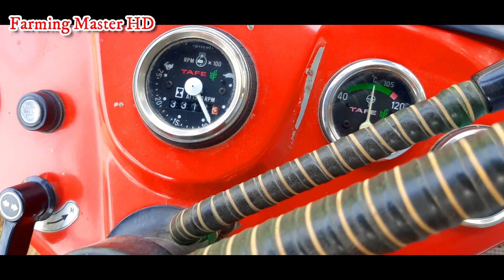इससे कम डीज़ल लेने वाला ट्रैक्टर नहीं बना संजय जी गांव जंधेड़ा के पास है शानदार 2006 मॉडल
किसान का सच्चा मित्र उसका ट्रैक्टर होता है , संजय जी गांव जंधेड़ा के पास है 2006 मॉडल TAFE 25 DI इस मॉडल के बाद ये ट्रैक्टर नहीं बना